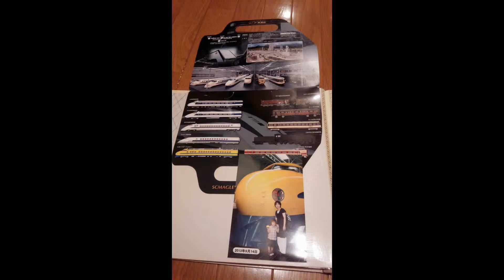名古屋リニア鉄道館に行ってきました！色々な事にチャレンジするあい♥お出かけ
名古屋リニア鉄道館に行ってきました！色々な事にチャレンジするあい！

あいの大好きなドクターイエローがあり大興奮！
運転席に座って記念撮影をしてもらったり、クイズに挑戦したり、自分だけの切符を作成したりとても楽しめました。
昼食は駅弁を購入して、屋外に展示してある電車の中で食べました。

アンパンマン おもちゃ リニア 鉄道博物館におでかけしたよpart２❤プラレール 電車 新幹線 のりもの おでかけ Toy Kids トイキッズ anpanman

アンパンマン おもちゃ リニア 鉄道博物館におでかけしたよ❤電車 新幹線 のりもの おでかけ Toy Kids トイキッズ anpanman

ぼくのわたしのしんかんせん 新幹線 おもちゃ ドクターイエロー shinkansen Bullet train Toy 電車ごっこ

京都鉄道博物館！新幹線や電車や蒸気機関車、ジオラマを見てあそぶ【こうちゃん】Visiting Kyoto Railway Museum!